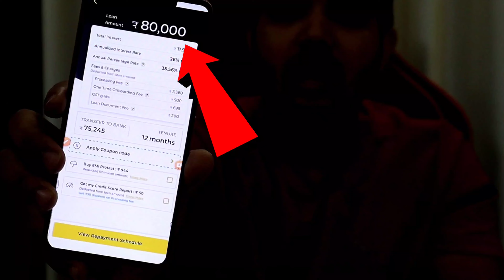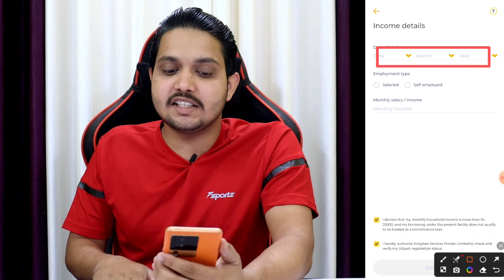kreditbee loan kaise le 2024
In this video, you will show about the kreditbee personal loan 2025 and kreditbee loan kaise le you will find kreditbee loan complete process.